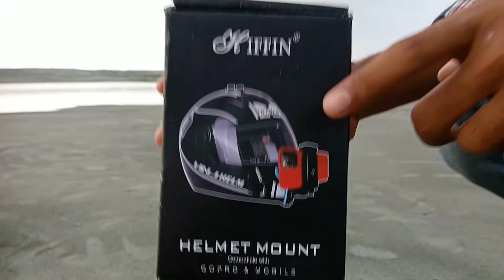Mobile Se Moto Vlog Kaise Kare? | How To Moto Vlog With Mobile? | Affordable Vlogging Accessories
In this vedio i wants to tell you about the easiest way to make a vlog with mobile phone.I hope this vedio is helpful for you,go and purchase most affordable accessories for vlogging.I am here to guide you in every step for setup,if you have any doubt to setup accessories then you can comment I will try to solve all the problems.

Steelbird Helmet on flipkart

Accessories(Mount,Mobile Holder,Screw) on flipkart